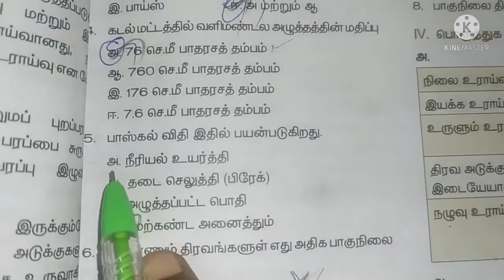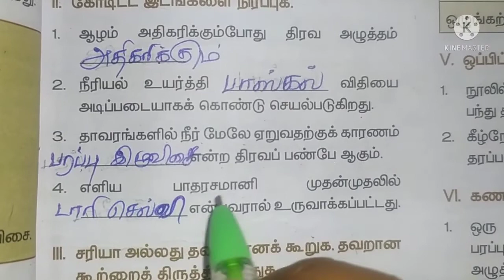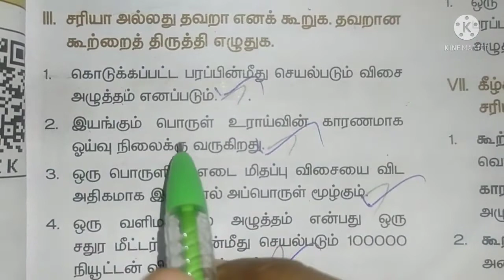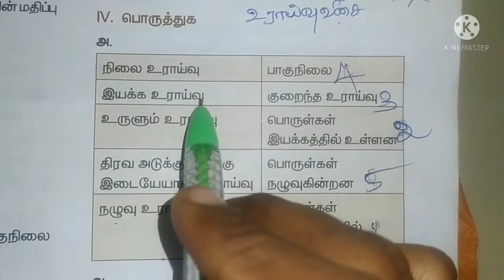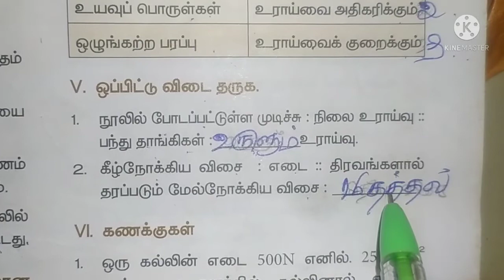💥8th Science lesson-2 book back question answer💥